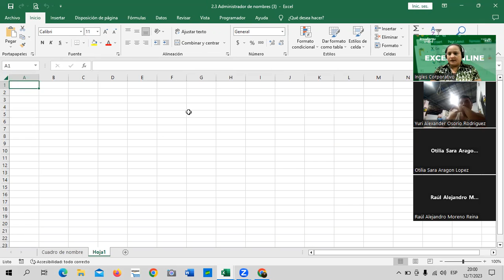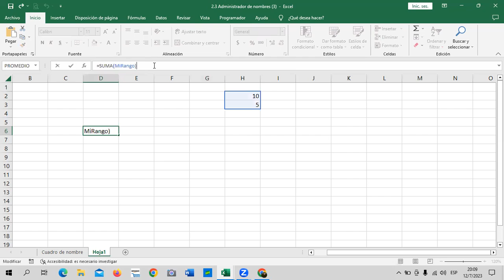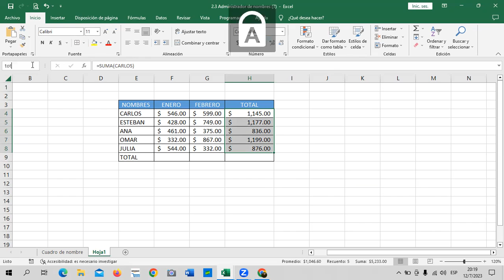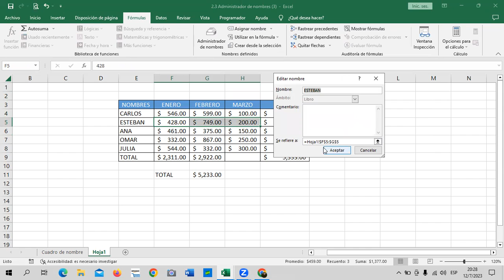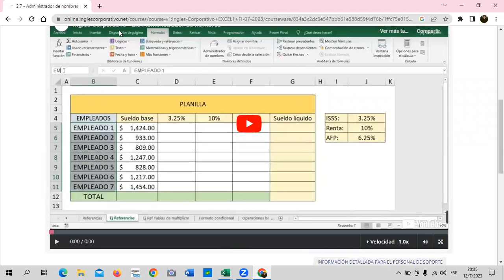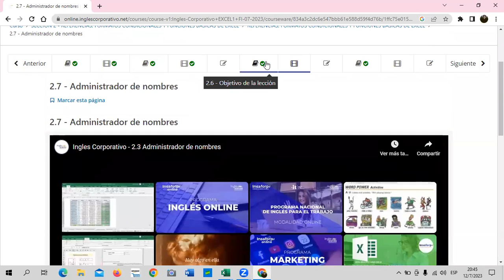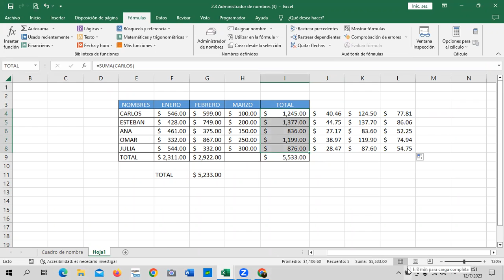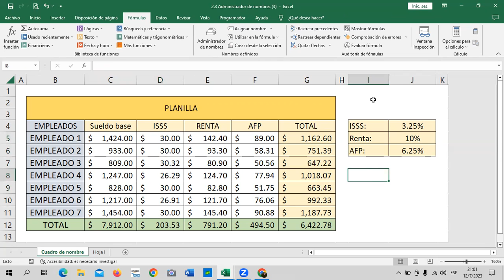Sesión 7 - 12/07/2023 - Guillén – Administrador de Nombre.